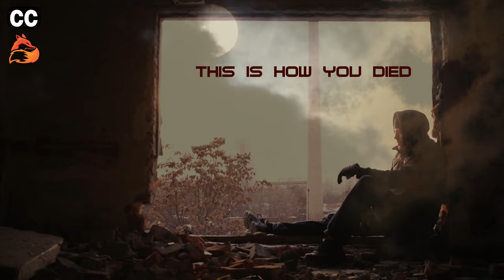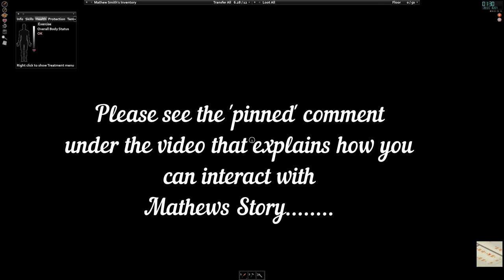📚 Survivor Stories ☣️PZ - MATHEW - RPG Narrated Story EP01 (Project Zomboid)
Narrated by Voice Actors/Content Creators from YouTube and Twitch.

Welcome to the first episode of 📚 Survivor Stories ☣️PZ - MATHEW - RPG Narrated Story EP01 (Project Zomboid)! In this gripping series, we follow the harrowing journey of Mathew, an ordinary man thrust into a world overrun by the undead. As he navigates the treacherous landscape of Project Zomboid, Mathew must rely on his wits, resourcefulness, and sheer determination to survive.

In this premiere episode, we'll witness Mathew's first encounter with the horrors of the apocalypse and the challenges he faces as he adapts to his new reality. With immersive storytelling and captivating narration, you'll feel like you're right there with Mathew, experiencing every heart-pounding moment.

Join us on this thrilling adventure and witness the resilience of the human spirit in the face of unimaginable adversity.

Current Features
Sandbox Zombie Survival Game with a focus on realistic survival.

For more details on the game follow us on @theindiestone